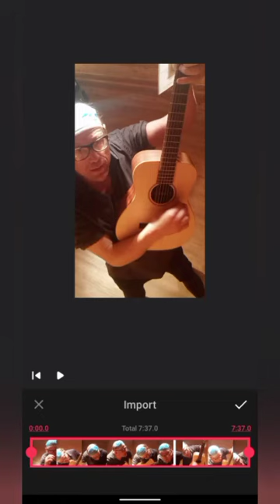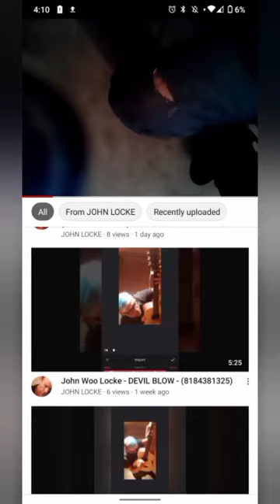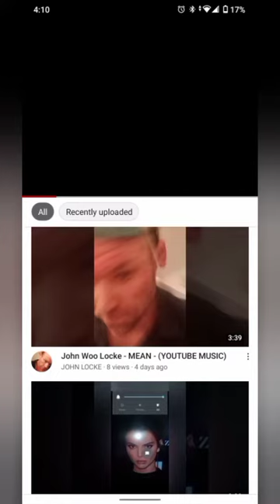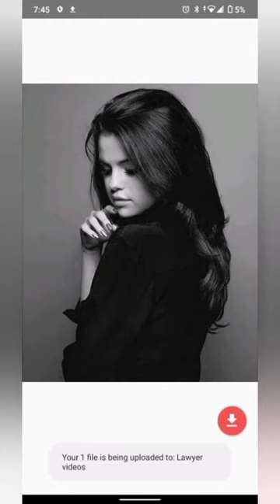John Locke - RHINO - (YOUTUBE MUSIC)